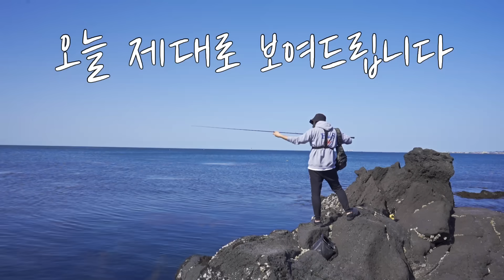섬 마을에 구독자 초대해서 강제로 힐링 시키기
안녕하세요 주신님들🙏
이 영상을 보신 두 게스트 분들은..
무늬 오징어의 비밀을 알게 되서 많이 놀라시겠네요 크큭 ㅎㅎ
서로 초면이라 많이 어색 하셨을텐데~
재밌게 즐겨주셔서 너무 감사했습니다^^
영상이 짧다고 하셔서 더 길게 만들고 싶었는데..
그렇게 편집하니 너무 루즈~하더라구요 ;;
점점 더 많은 영상을 찍어서 앞으로는 조금씩 길게 만들어 볼게요^^
아 그리고 이 섬은 비양도구요
우도에 있는 비양도 아니고 제주 서쪽의 비양도니 착오 없으시길 바래요!!
우린 다음주 일요일 7시15분에 만나요😊